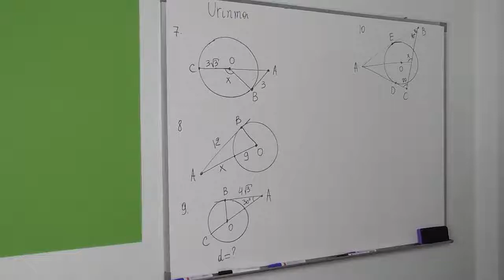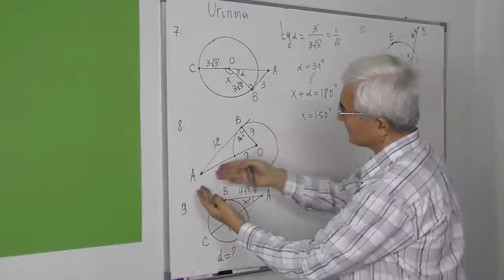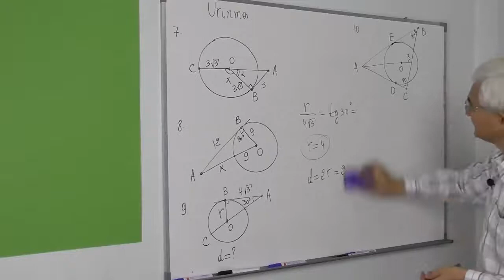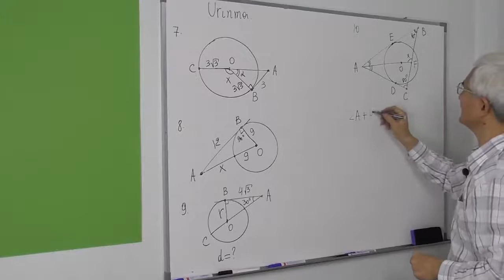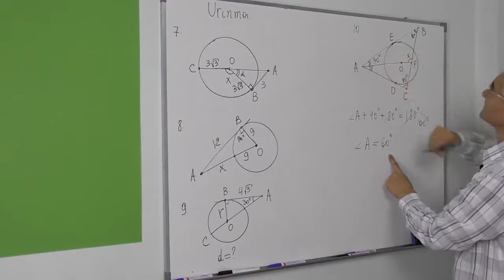25.03 Aylanaga urinma Masalalar 7 10